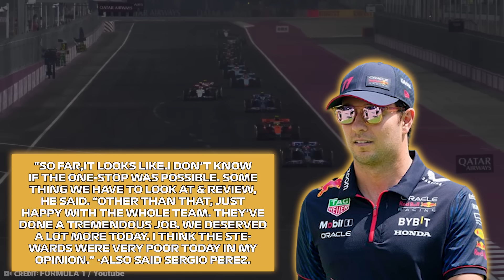Seething Hamilton Slams Mercedes with Brutal Warning for 2024!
Watch for f1, f1 news, lewis hamilton, mercedes, toto wolff, abu dhabi gp, george russel

Disappointed Hamilton Slams Mercedes with Brutal Warning for 2024!

In today's video we look at Disappointed Hamilton Slams Mercedes with Brutal Warning for 2024! ...Keep watching to see f1, f1 news, lewis hamilton, mercedes, toto wolff, abu dhabi gp, george russel

Inspired by F1 Drivers Drop HUGE BOMBSHELL on Las Vegas GP!

Inspired by Pirelli Faces Las Vegas F1 DISASTER!

Inspired by Huge Trouble for Hamilton After New Evidence Exposed!